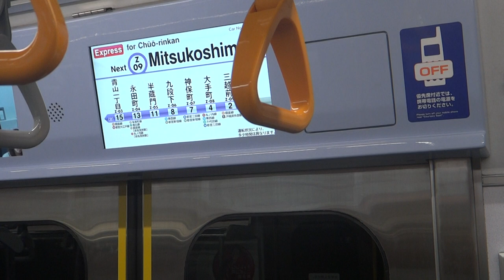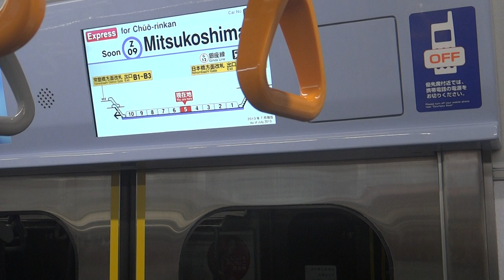Tokyu 5000 Series - Suitengumae to Mitsukoshimae (Tokyo Metro Hanzomon Line) 東急5000系 走行音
First introduced in 2002, the Tokyu Corporation 5000 Series (東急5000系電車) is the first of the popular commuter rolling stock to operate on the Tokyu network. They are capable of operating through services on the Tobu Skytree Line and Tokyo Metro Hanzomon Line.

22 trainsets were purchased and all units were manufactured by Tokyu Car Corporation (now J-TREC). They were fitted with Hitachi IGBT-VVVF traction control system.

Through-train services from other railway operators operate on all Tokyo Metro lines except the two oldest ones (Ginza Line and Marunouchi Line). This allows travelers outside of the Tokyo Metropolitan area to travel directly into the city, although fare for each railway section is calculated separately. This recording features one of such rolling stock owned by these companies.